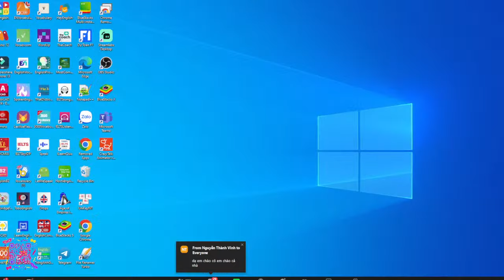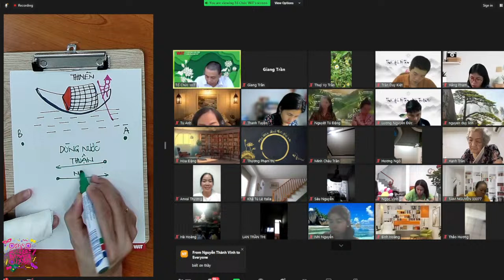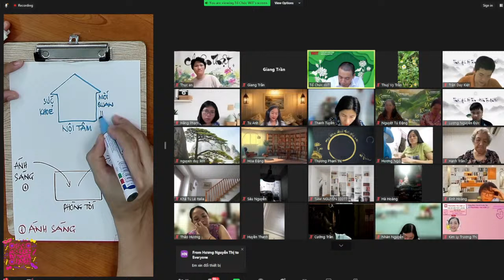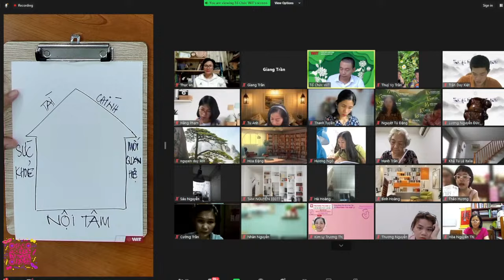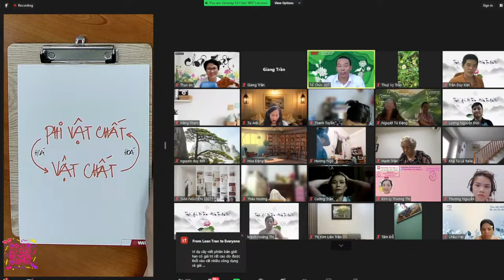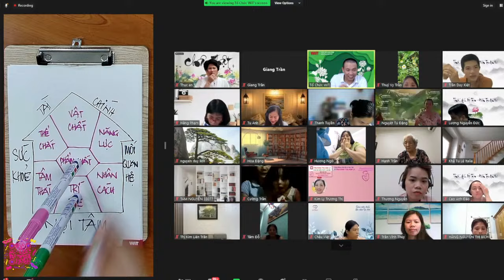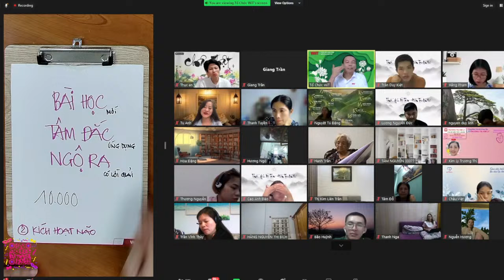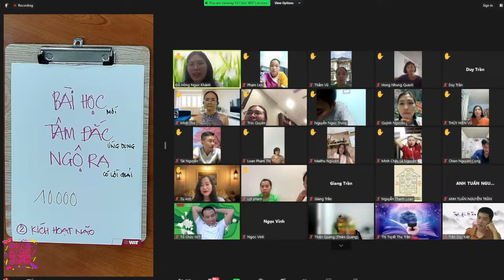Thấu hiểu nội tâm khóa 28 buổi 1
1. Hình dung rõ bức tranh tạo lập giá trị trên mạng xã hội
2. Có những quan niệm, tâm thái đúng khi tạo lập giá trị
3. Thấu suốt các quy luật, nguyên lý, nắm chắc các chìa khóa liên quan
4. Chuyển giao quy trình 14 bước tối ưu video khi đăng lên Ytube